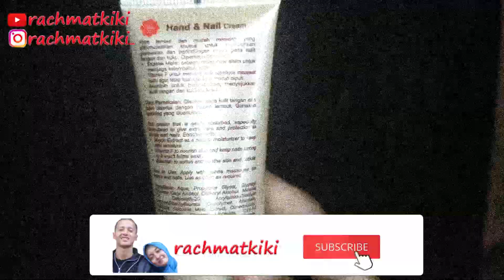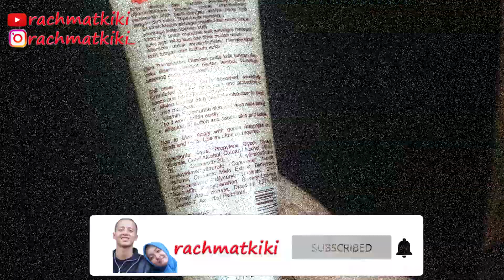Review Jujur Test Produk Hand And Nail Cream Viva